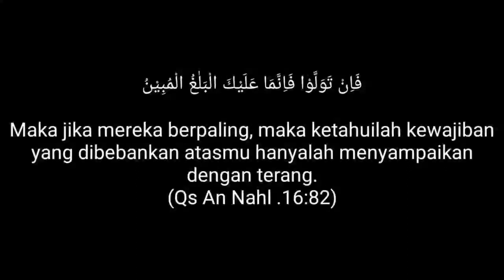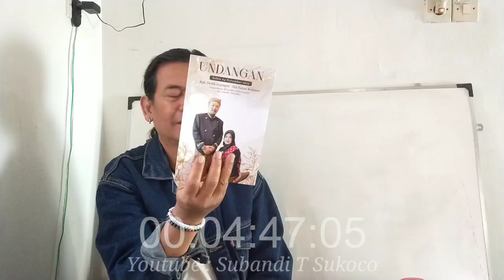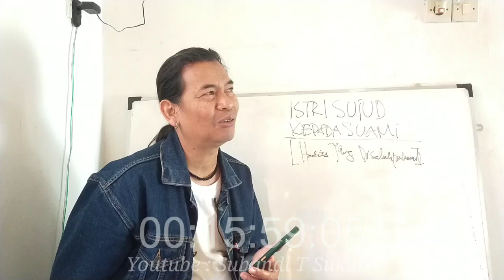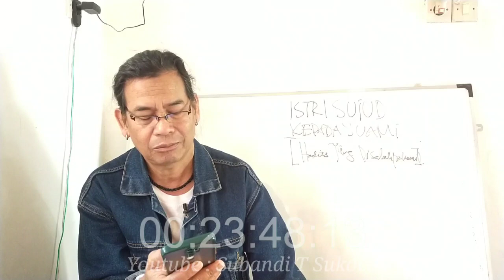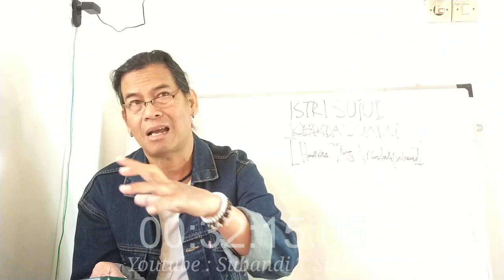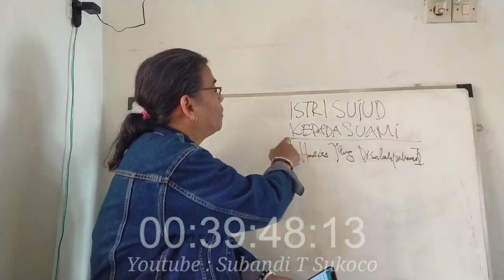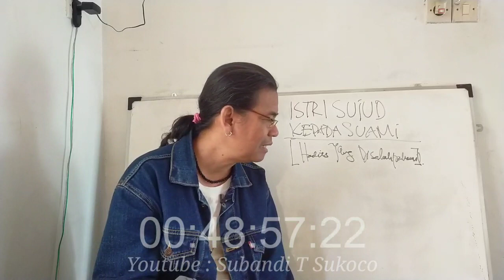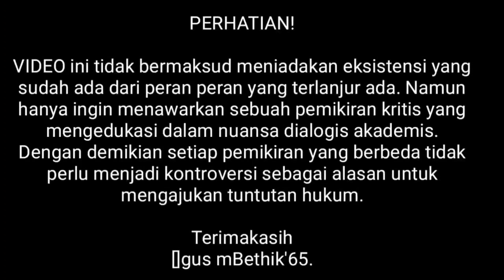ISTRI SUJUD KEPADA SUAMI [Hadits Yang Disalahpahami]